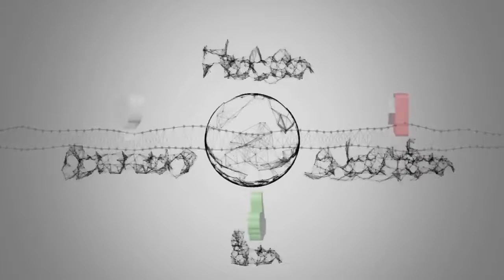What’s trickier than Brexit? Writing a TV drama about it